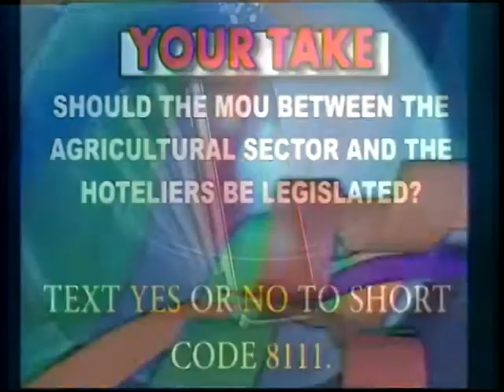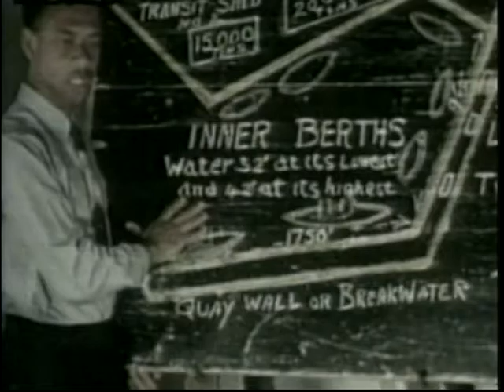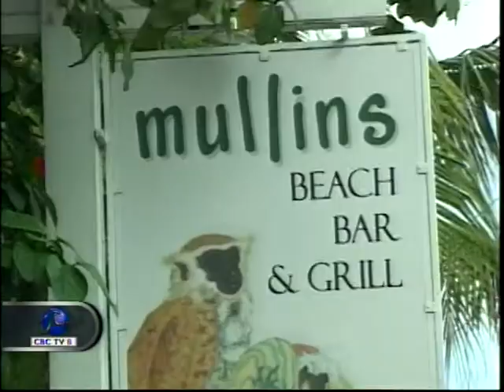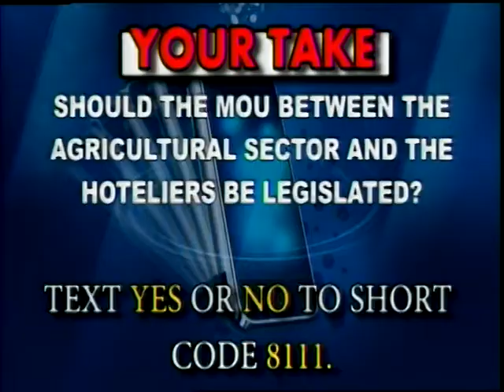CBC NEWS December 30, 2014